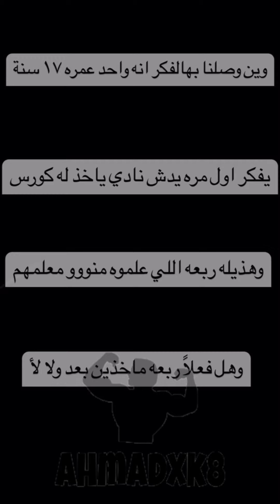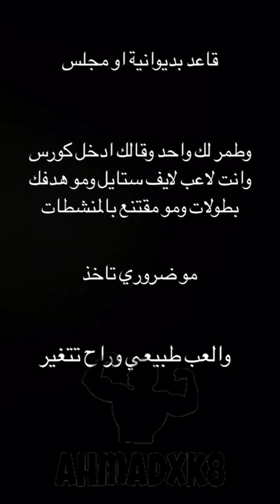عبدالوهاب شقير : رسالة للشباب للمبتدئين في رياضة كمال الأجسام (نحن في خطر)